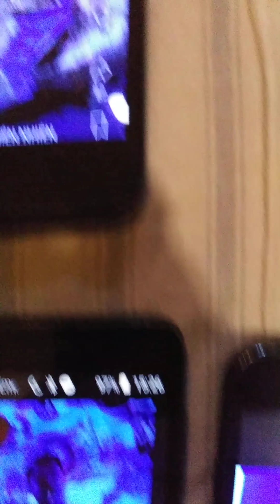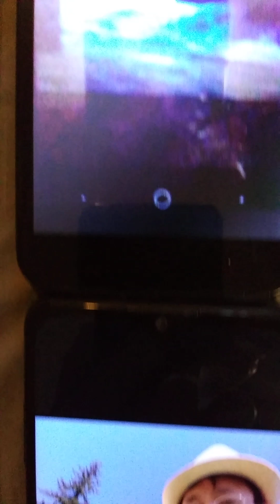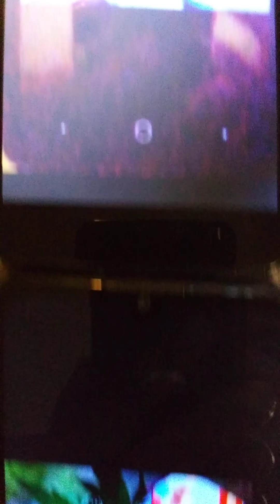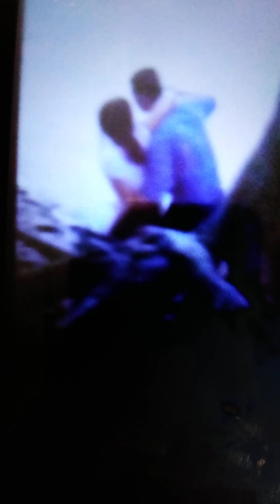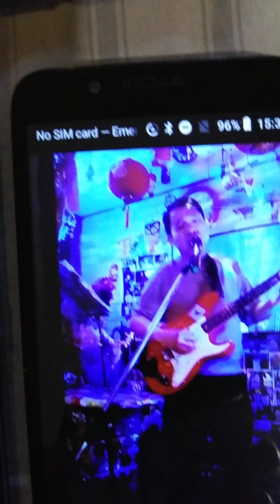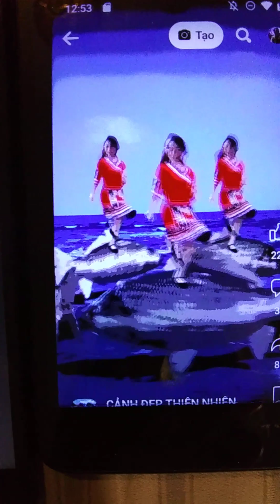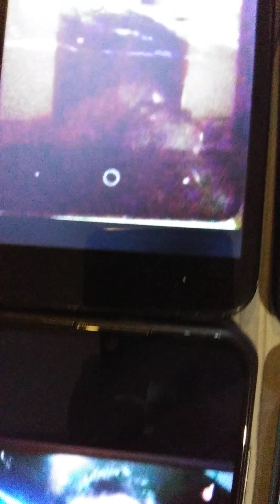chuyen thu nhac/"Hoi Tuong mot Anh Sao"*/tg Ngoc Hue Truong/nhac&hat/Peter vu truong